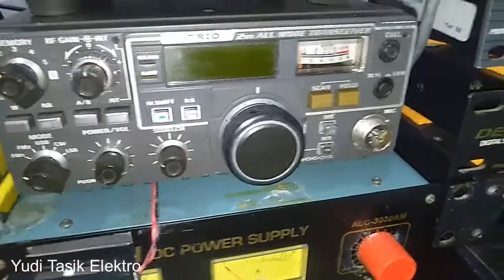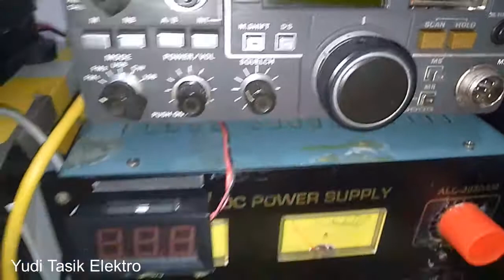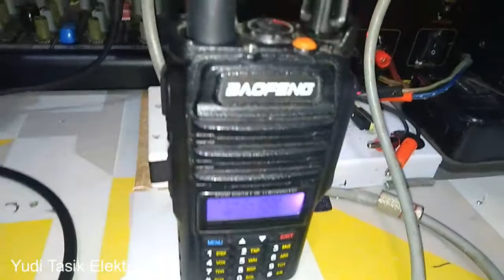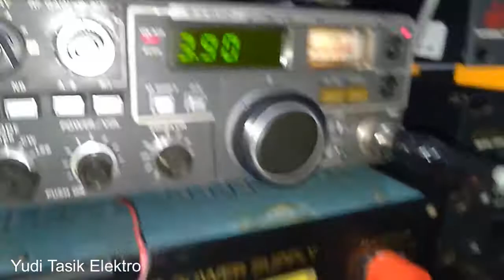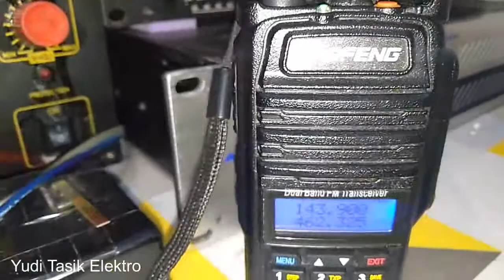CARA SEDERHANA MENYAMBUNGKAN INPUT AUDIO KENWOOD TRIO 9000 G DENGAN OUTPUT DARI AUDIO MIXER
Pada video kali ini saya membuat tutorial untuk menambahkan audio untuk radio TR 9000G agar bisa terkoneksi ke pada sebuah output audio baiik dari mixer maupun dari  preamp, agar kita bisa menambahkan effek maupun Bass dan Treeble,
Terimakasih semoga menjadi bahan referensi untuk rekan rekan yang berminat untuk mencobanya